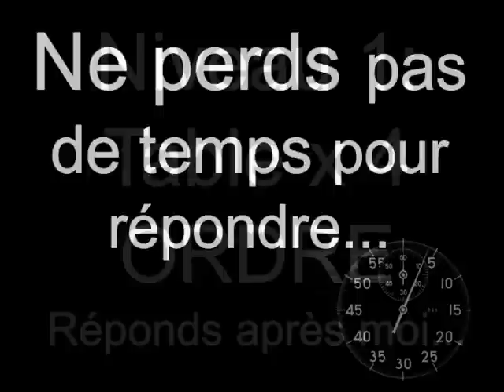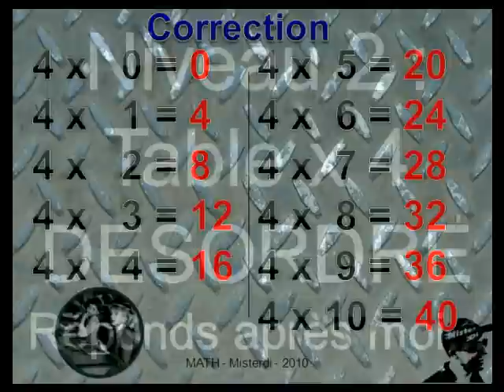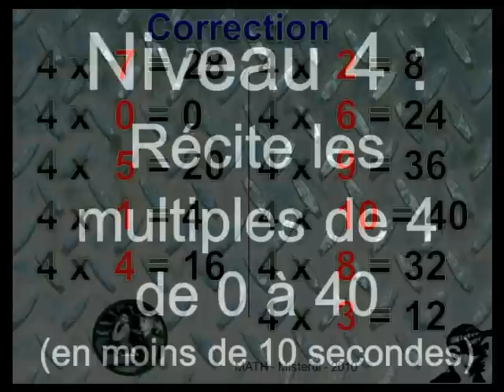Test sur la table de x4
Pour apprendre, pour réviser, pour s'entraîner : rien de tel que le test de Misterdi. enfin une table de multiplication qui parle. 5 minutes de vidéo pour vérifier qu'on est au point avant les contrôles en classe...